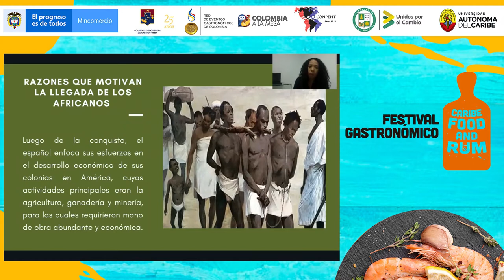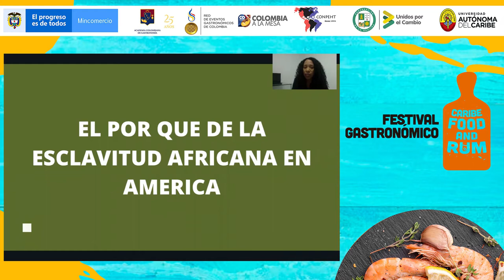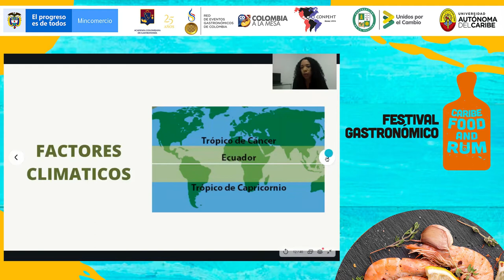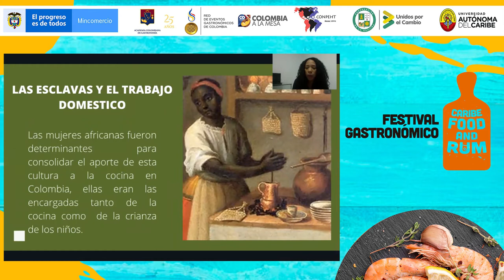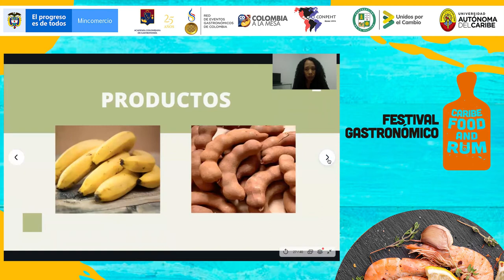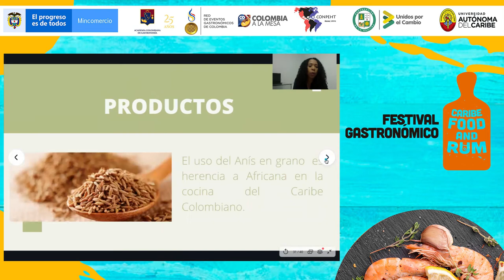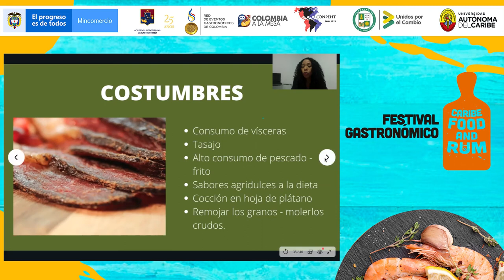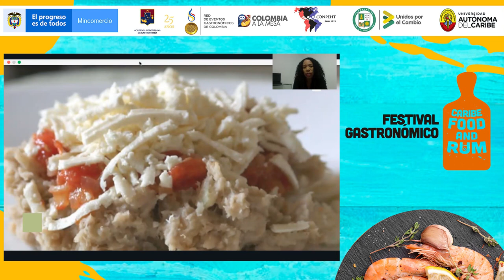Doris Méndez - La influencia africana en la cocina del Caribe Colombiano.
Doris Méndez, cocinera profesional, docente de escuelas de cocina y universidades en el área de Historia de la Gastronomía colombiana y del Caribe hablará sobre la influencia africana en la cocina del Caribe Colombiano.